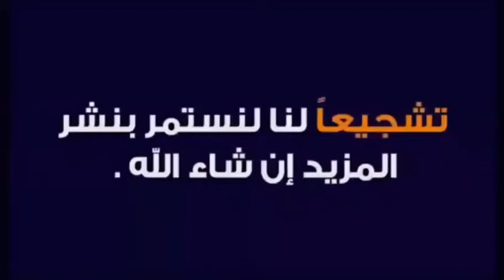أجمل وأشيك سرير مودرن